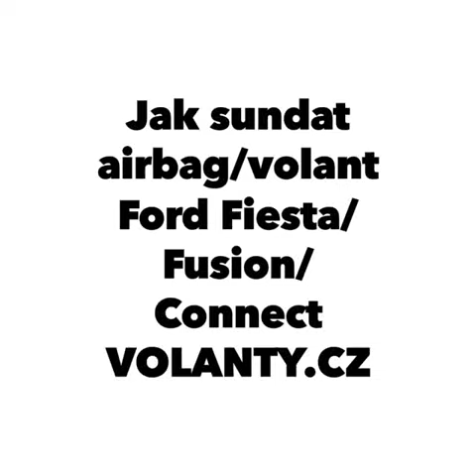como desmontar el volante de una Ford Fiesta Fusion Connect Courier 2008